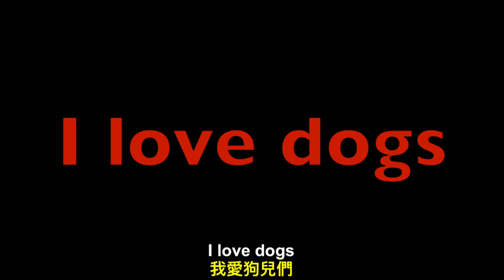5 Isle of Dogs facts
Here are a few things you might not know about the movie 'Isle of dogs'